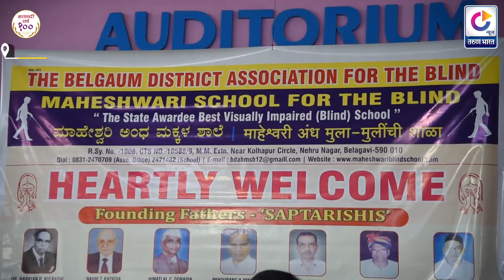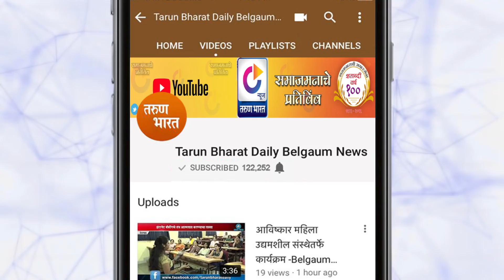माहेश्वरी अंध शाळेत बालदिन साजरा | Belgaum News | 15-11-2019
बेळगाव जिल्हा अंध शाळा असोसिएशनतर्फे माहेश्वरी अंध शाळेत बालदिन व सप्तऋषी सत्कार समारंभ पार पडला.

Ads :